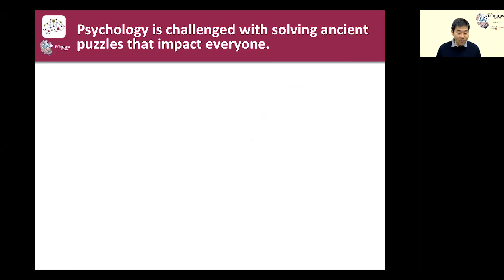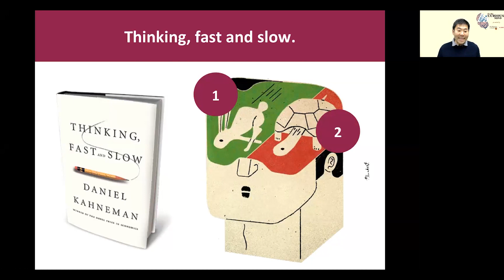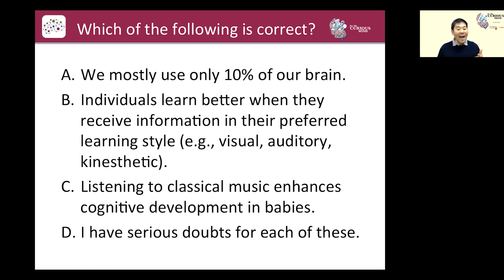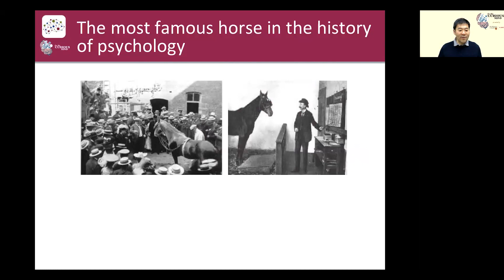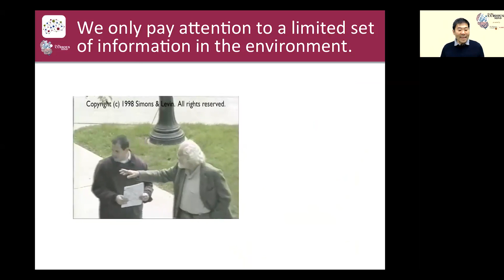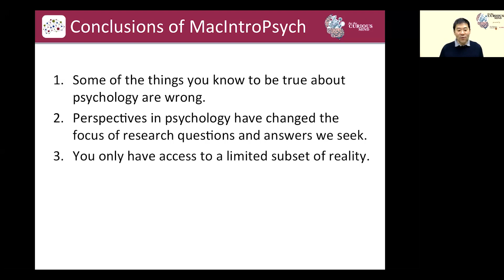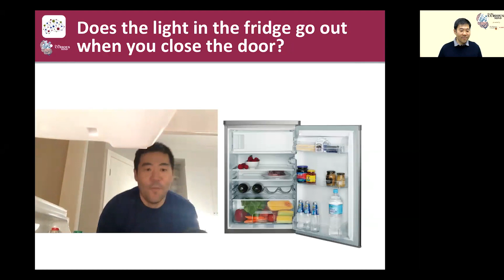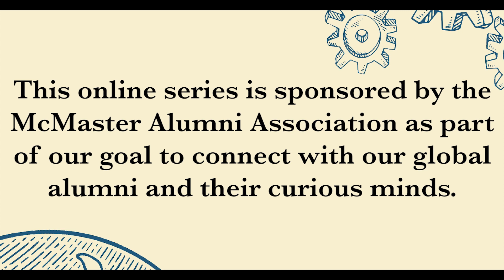For the Curious Mind w. Dr. Joe Kim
For the Curious Mind is a new online series composed of 30 minute webinars that will be sure to educate and engage you through a short lecture and Q&A opportunity.

This month we sit down Dr. Joe Kim, Associate Professor, Psychology, Neuroscience and Behaviour and he dispels the myths of psychology.

Do you have a question or topic you would like us to cover in an upcoming webinar? Let us know